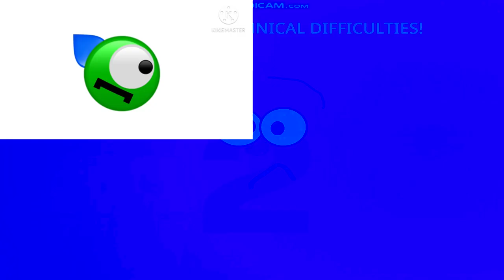Botany Bay Hates The IL Vocodex Powers More